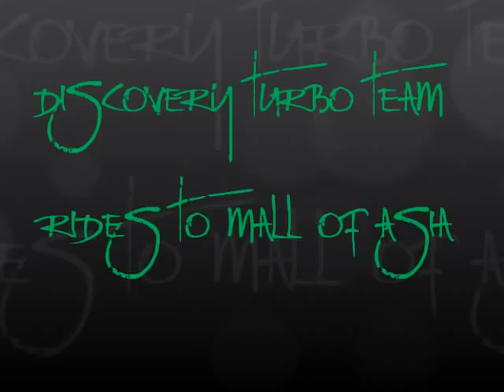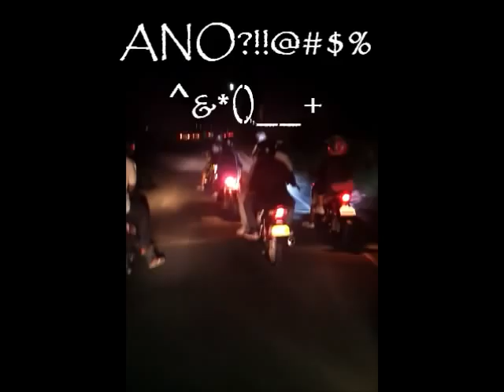discovery turbo movie